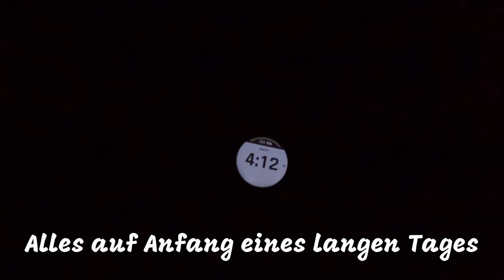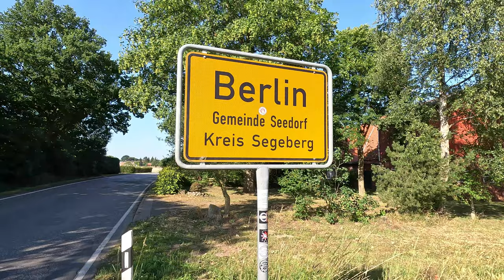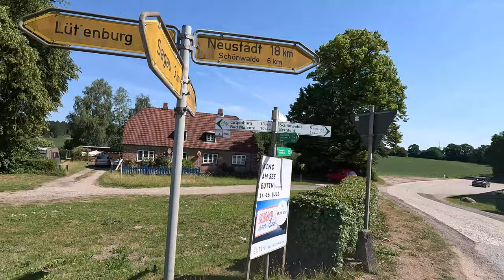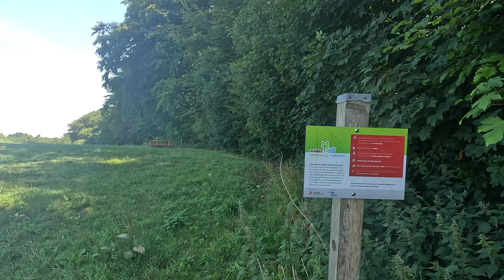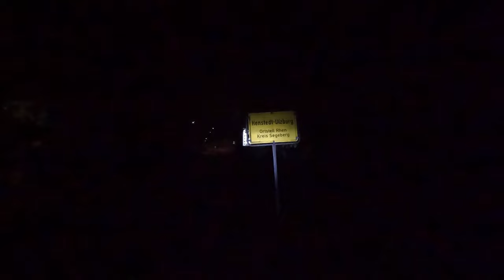ORBIT 360 Schleswig-Holstein | Juli 2023 | 280km Graveltour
Seit erscheinen der ORBIT360 Reihe, möchte ich diese Runde fahren, habe aber nie den Mut gehabt es anzugehen.
Nach meiner 300km Rennradtour weiß ich nun was ich kann, aber eine so lange Graveltour ist noch einmal was anderes.
Das sollte ich erfahren, denn es läuft nicht ganz so wie geplant...

Gefahren: 8. Juli 2023